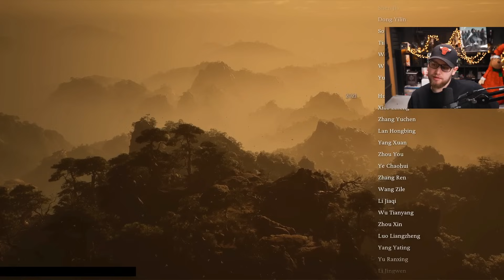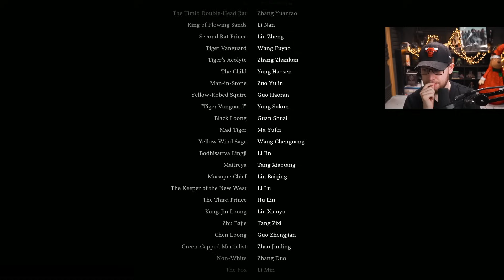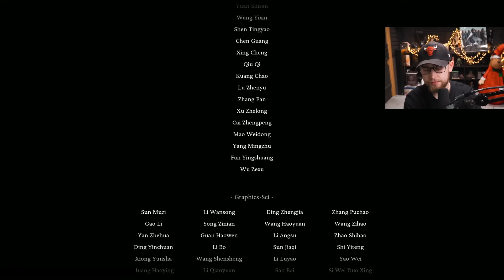Finále 😈 Black Myth: Wukong | #24 | 25.8.2024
Právě sledujete záznam streamu ze hry Black Myth: Wukong.